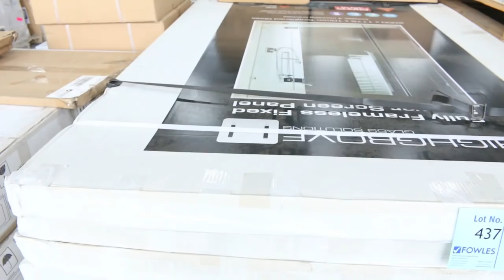Home Renovators Auction 1 August